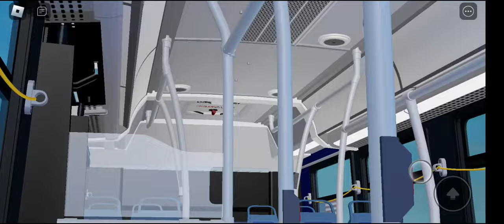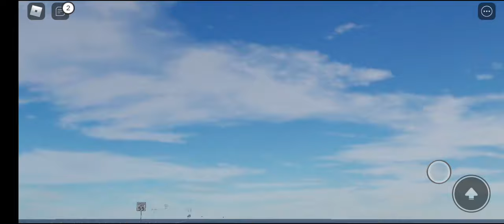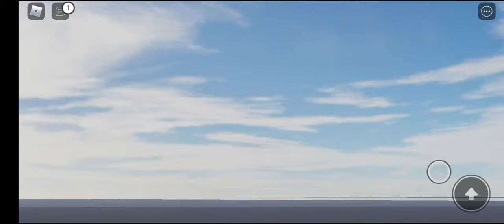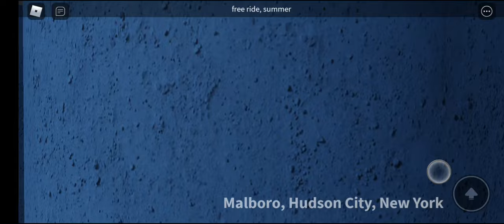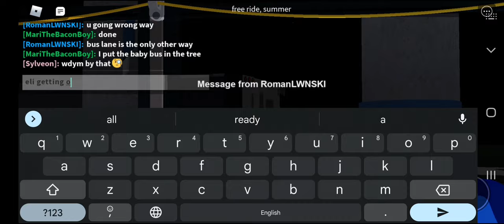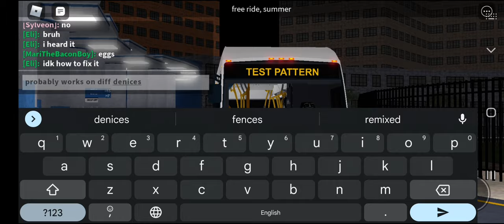HCT: bus action